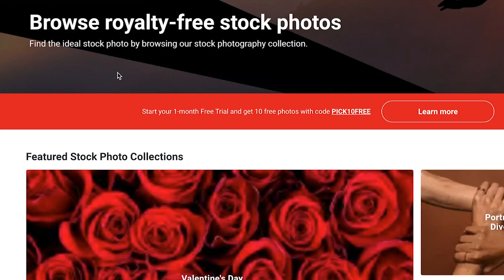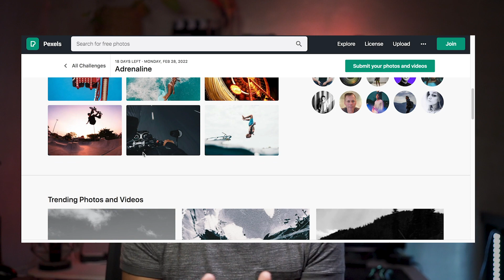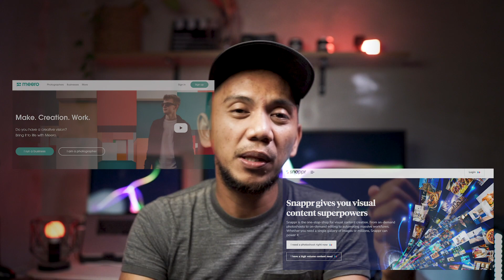PAANO KUMITA NG PERA SA PHOTOGRAPHY NGAYON 2022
Share ko lang ung ilang ways para kumita ka ng pera sa Photography ngayong 2022.

 CTTO : Video by Diva Plavalaguna from Pexels